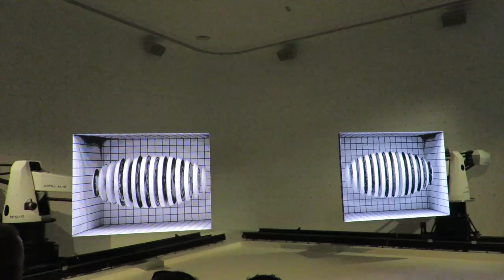Tu-Mi.com - Expo 9